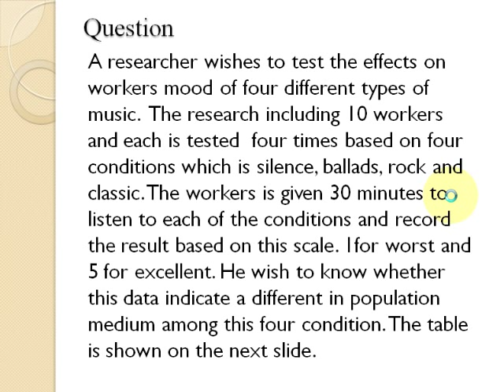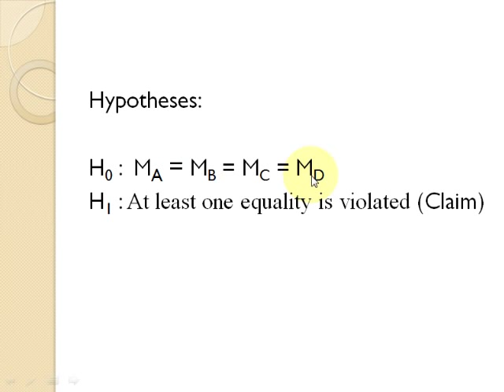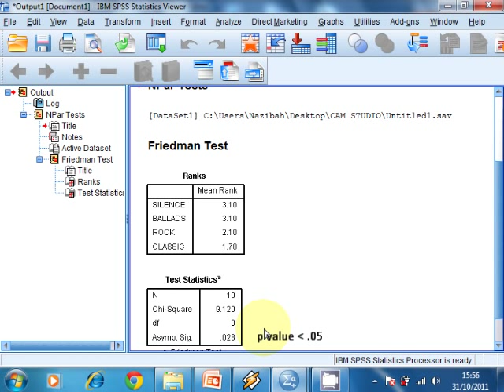k related samples